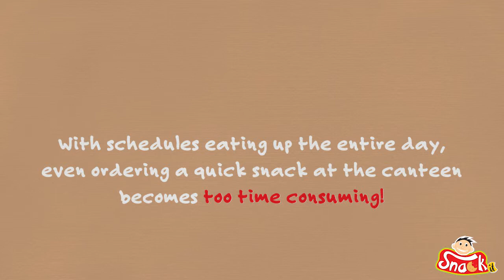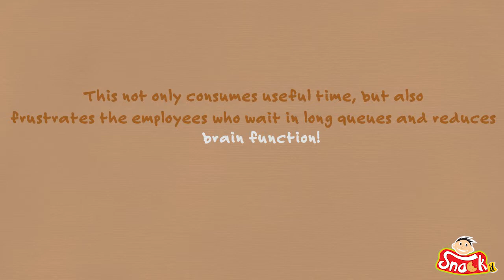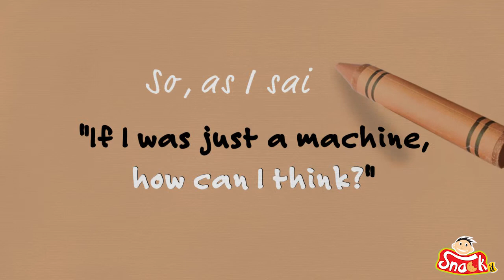Video Pitch Snackit.co.in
Amazing Start-up. Awesome ideas. Excited and happy to be associated.